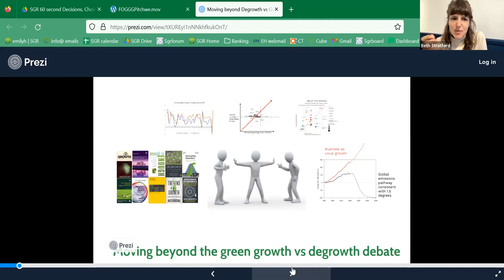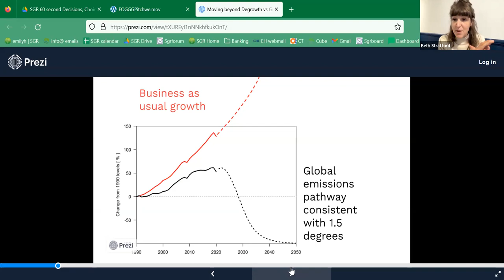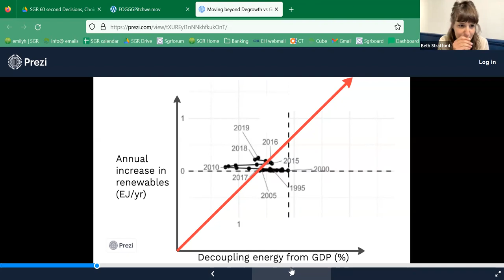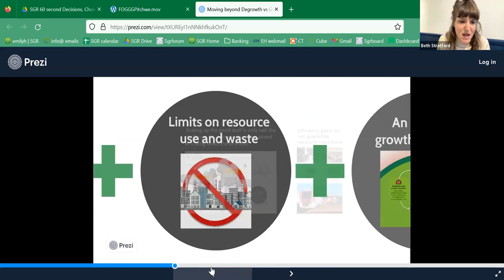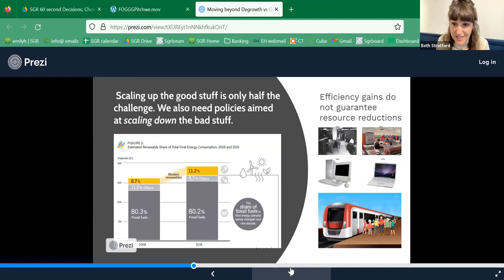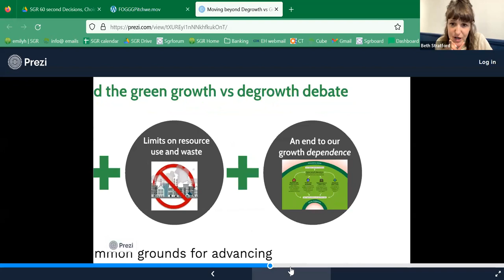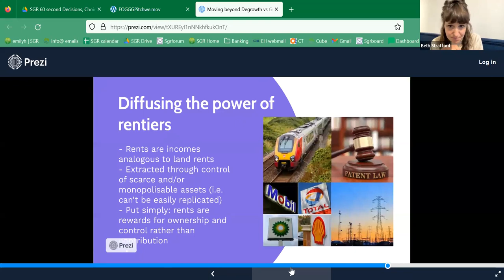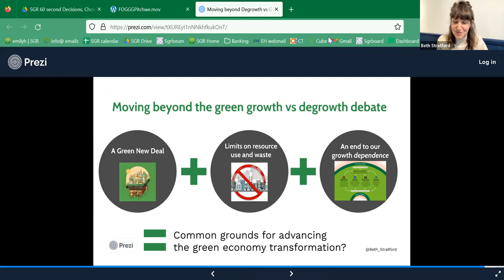Degrowth and Green Growth - what's the difference for rapid climate action?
Talk by Dr. Beth Stratford at SGR's Responsible Science conference, 18.10.23.